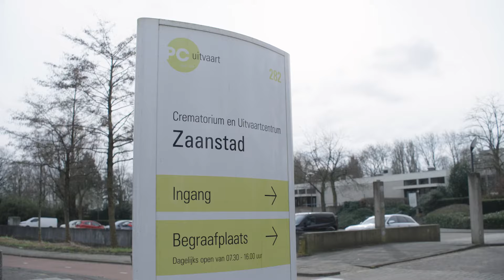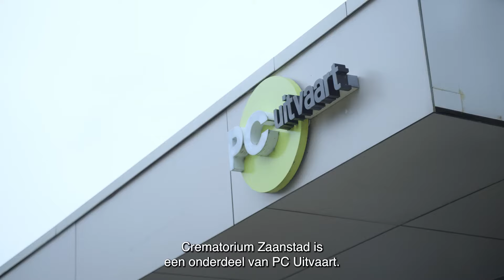Transformatie Crematorium Zaanstad Afl. 1: Interview met Nico Zuurendonk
Crematorium Zaanstad wordt gerenoveerd tot een volledig duurzaam uitvaartcentrum. In de videoreeks ‘Transformatie Crematorium Zaanstad’ nemen we u aan de hand van verschillende thema’s mee in de renovatie. We gaan bijvoorbeeld in op de architectuur en de integratie van natuur in het ontwerp, maar ook op de verduurzaming van het pand. In deze eerste video vertelt Nico Zuurendonk, locatiemanager van Crematorium en Uitvaartcentrum Zaanstad, onder andere over de doelstellingen van de renovatie en hoe we de wensen van de uitvaartondernemers en nabestaanden gaan doorvoeren.

Beeld: Doepel Strijkers Architects